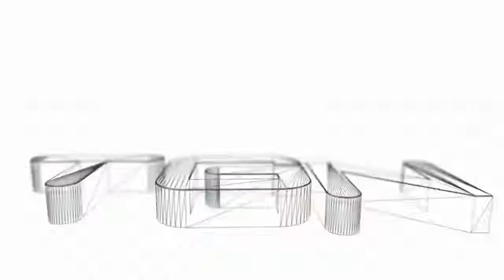Demon's Souls (19) Stonefang Tunnel: Rock Worms Unite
Nothing more that I hate more than flying bugs; Worms